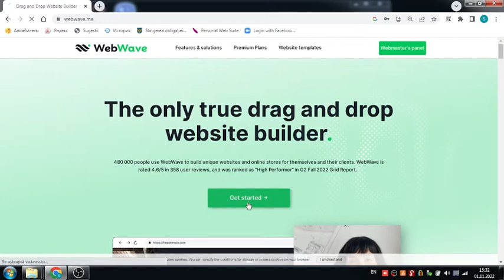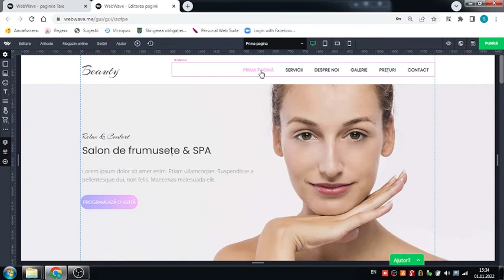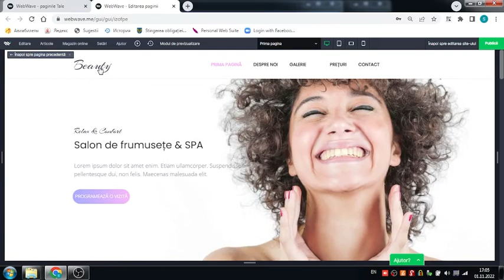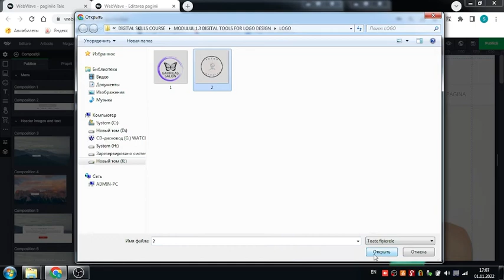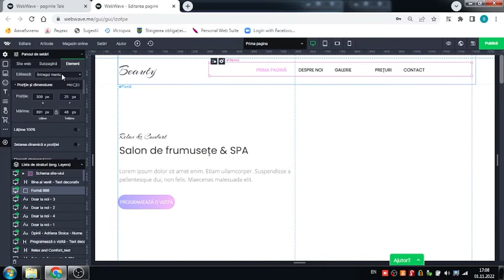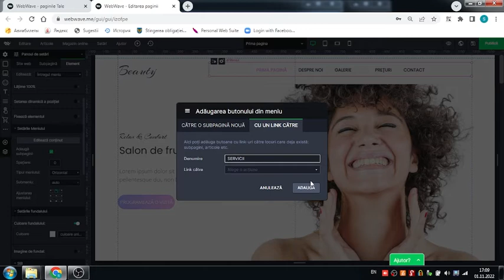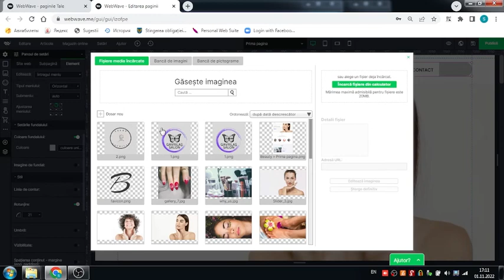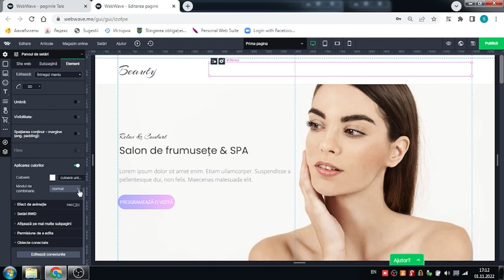Crearea gratuita a unui site cu WebWave, partea 1.